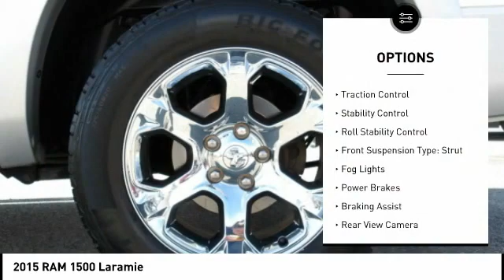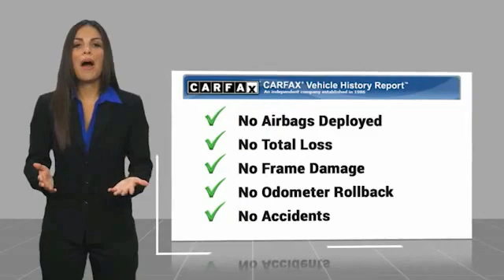2015 RAM 1500 Mt Carmel IL 20457A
2015 RAM 1500 Laramie

Faulkner Automotive
1422 West 9th St.

KBB.com 15 Best Family Cars. Only 73,013 Miles! Boasts 21 Highway MPG and 15 City MPG! This Ram 1500 boasts a Regular Unleaded V-8 5.7 L/345 engine powering this Automatic transmission. WHEELS: 20 X 9 CHROME CLAD ALUMINUM, WHEEL TO WHEEL SIDE STEPS, TRANSMISSION: 8-SPEED AUTOMATIC 8HP70. This Ram 1500 Features the Following Options QUICK ORDER PACKAGE 26H LARAMIE , TRAILER BRAKE CONTROL, TIRES: P275/60R20 BSW AS, SINGLE DISC REMOTE CD PLAYER, REMOTE START SYSTEM, RADIO: UCONNECT 8.4AN AM/FM/SXM/HD/BT/NAV, PARKSENSE FRONT/REAR PARK ASSIST SYSTEM, MANUFACTURERS STATEMENT OF ORIGIN, LOWER TWO-TONE PAINT, GVWR: 6,900 LBS. The Votes are Counted KBB.com 15 Best Family Cars, Green Car Journal 2015 Green Truck of the Year, KBB.com Best Buy Awards Finalist. Expert Reviews! As reported by The Manufacturer Summary: Function has never had a more impressive form. The exterior of the Ram 1500 is re-engineered to look and perform better. With active aerodynamics and an upgraded front fascia, its both beautiful and powerful. Available RamBox Cargo Management System offers lockable, lighted, drainable storage - perfect for storing tools, gear, and beverages. With new fabrics and leather trim choices for seats the interior of the Ram 1500 feels as good as it looks. From the displays to the stitching, its the most sophisticated Ram Truck experience yet. The 7-inch premium customizable screen lets you know whats going on inside, outside, and under the hood. With the Uconnect Access System, your truck can do double duty as a mobile office or entertainment center. The available 8.4-inch touchscreen offers available features like interior climate control and 3-D terrain maps. Bluetooth wireless connectivity, voice command, and steering wheel-mounted buttons mean youre always in complete control. Whether its the legendary power of a 5.7L HEMI V8, the potent and efficient 3.6L Pentastar V6 with Best-in-Class fuel economy, or the 3.0L EcoDiesel V6 with exceptional torque and b